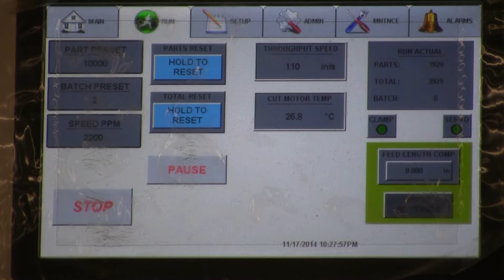Wire Cutting Machine & Wire Straightening Machine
Wire Cutting Machines & Wire Straightening Machines manufactured by Novo Precision straightens and cuts wire to precise lengths at high speeds.  Perfect machine for production where cut quality and efficiency are crucial.  Can also cut tubing and cut narrow strip.  All machines leave a clean, burr free cut.